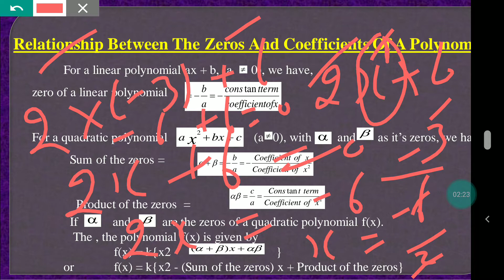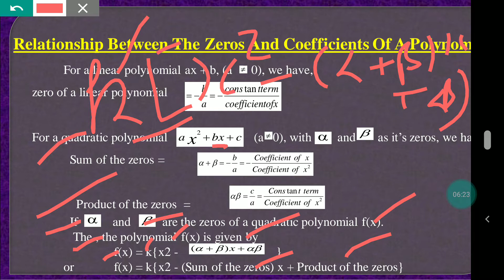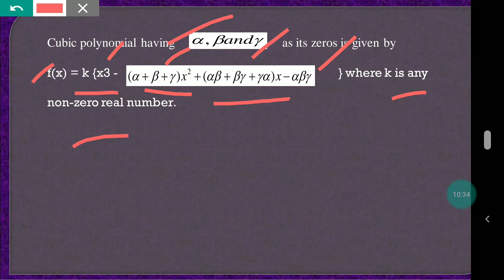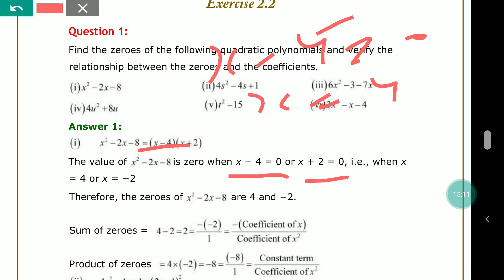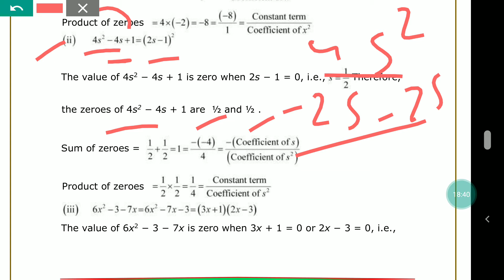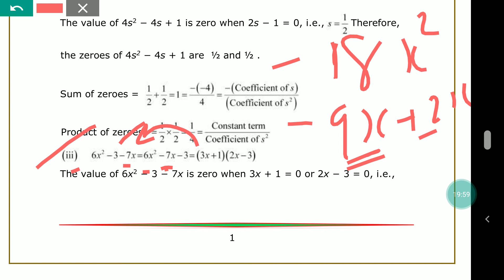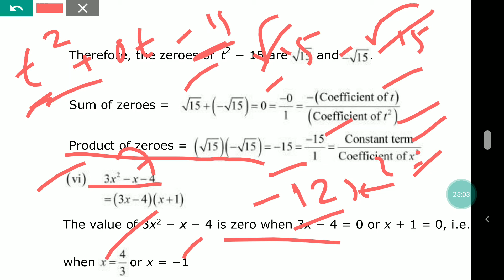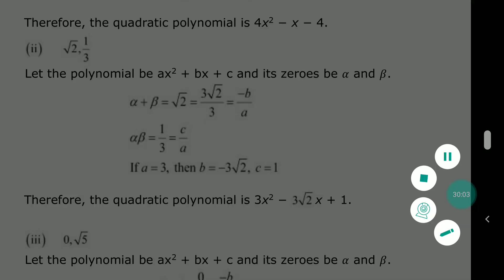POLYNOMIAL CLASS -X (NCERT) CHAPTER -2 # PART -2 # NCERT EXERCISE 2.2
Relationship between zeros and the coefficients of a linear , quadratic, and cubic polynomials, NCERT exercise 2.2, for all boards